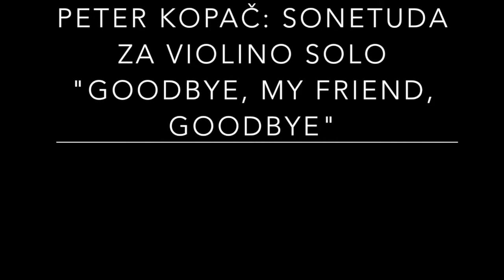Peter Kopač: Sonetuda za violino solo "Goodbye, My Friend, Goodbye"(2010)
Andrej Kopač, violina

uploaded for educational matter